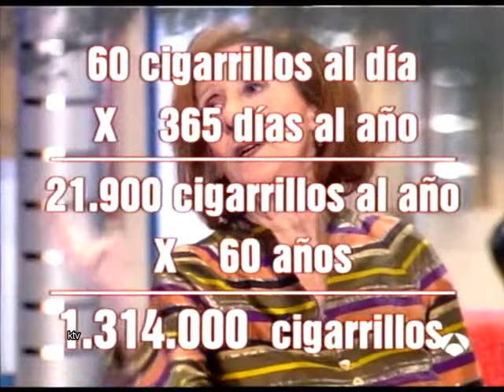Entrevista a Mariví Bilbao [ ANHQV ]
Entrevista a la gran Marivi Bilbao de la serie " Aqui no hay quien viva "
Por problemas de copyright con imagenes de la serie, que A3 lo bloqueaba, se ha subido asi la entrevista.